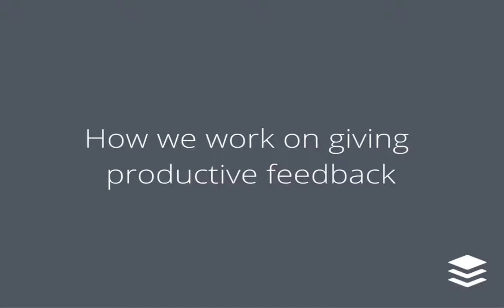How We Work to Give Productive Feedback at Buffer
Buffer's COO Leo Widrich on why feedback is so important and how we works with the team to be able to give and receive it productively.

Check out the Buffer: Open blog for more of the inside story of how we're creating a deliberate culture at our startup

Ask us any questions on social media or here in the comments. We’d love to answer them!